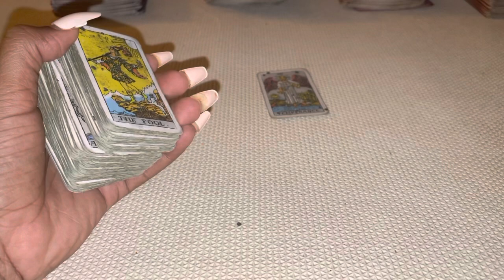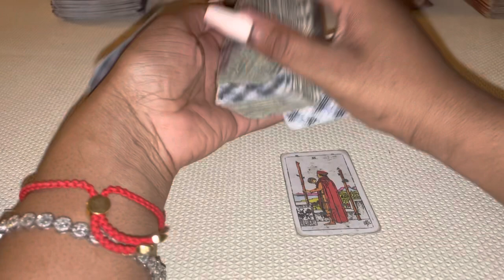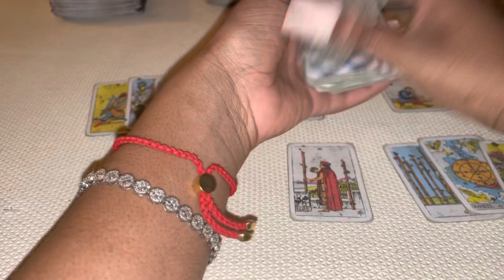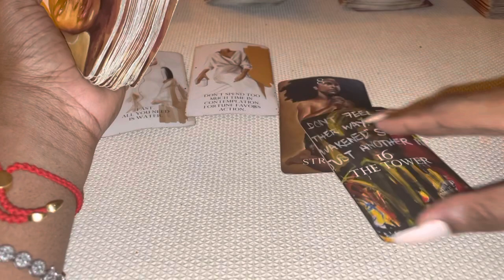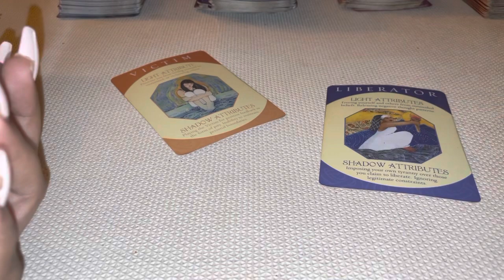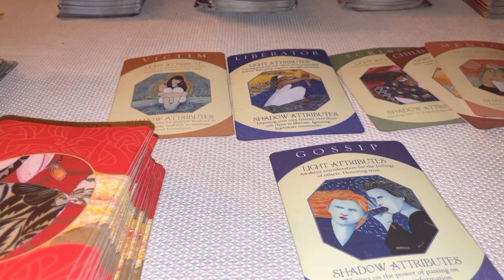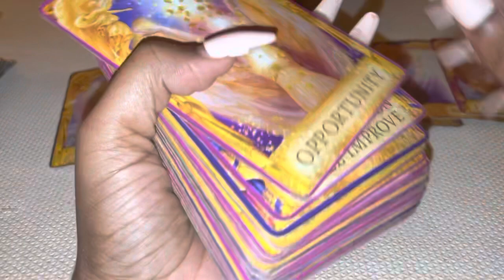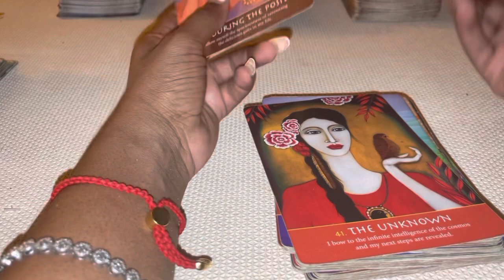♎️Libra, FINALLY ADMITTING THE TRUTH AND CLEARING IT OUT Libra 😱😱😱 January 2022 Tarot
Libra January 2022 Tarot

Libra January
Libra January Tarot
Libra January 1-31st 2022 Tarot

3:33 love General reading
8:20 career messages

3 Questions~ $55
6 Questions Can Be Live As Well~ $85

3 Questions~ $33
6 Questions Can Be Live As Well~ $60

Freda Tarot.

💌This is a monthly Reading for DECEMBER 2021, LOVE AND GENERAL TAROT READING Libra Tarot December Horoscope #2021